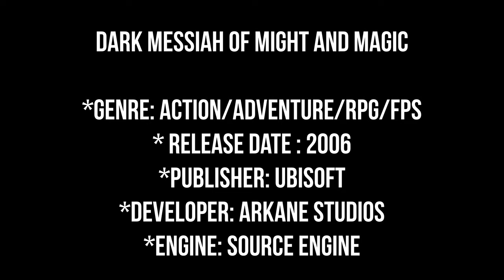Dark Messiah of Might and Magic Intel HD 520 | Great Forgotten Old Games Episode 1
* Great Forgotten Old Games Series - Episode 1